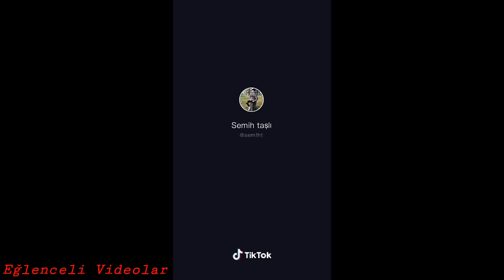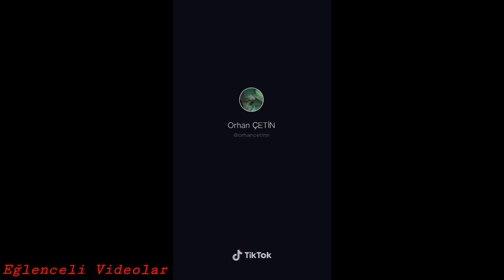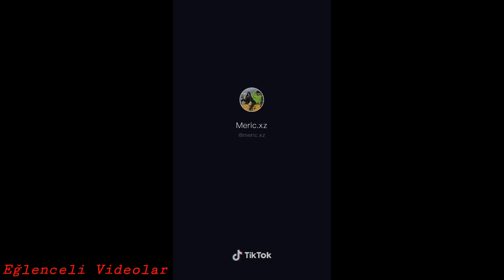EN İYİ SLOWMO VİDEOLARI - TİKTOK #19